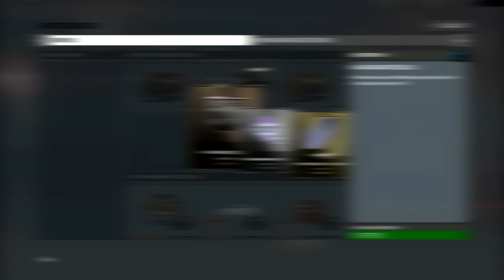BF Hardline - Battlepack OR Opening x6 !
Je fais rarement ce genre de vidéo mais aujourd'hui je vais bel et bien vous faire 6 Battlepack OR en Opening !